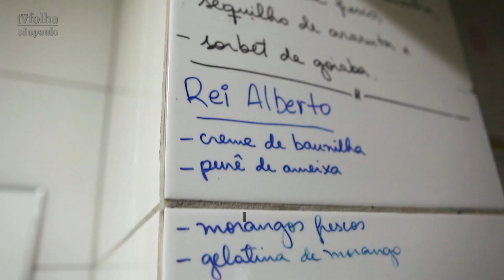"O Melhor de sãopaulo" elege Maní e Fasano os preferidos na cidade